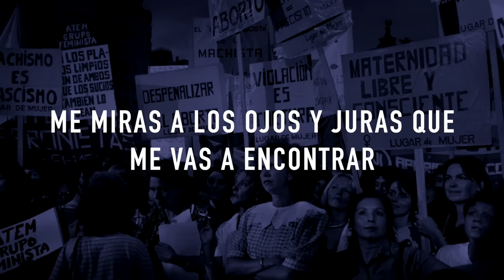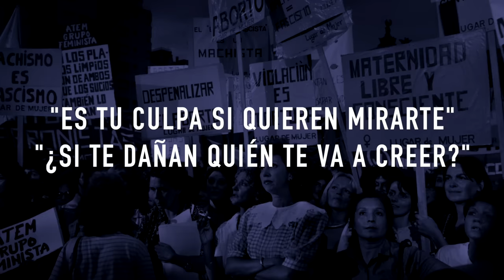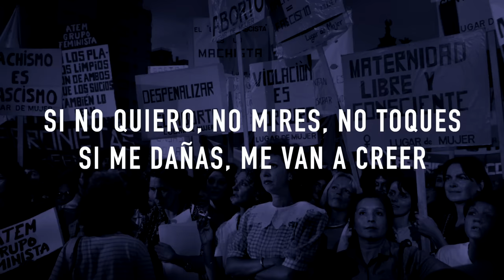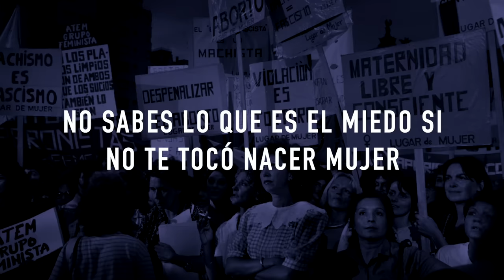Lau Crespa - Azul Mineral (Letra)